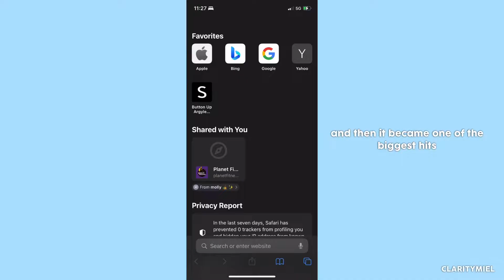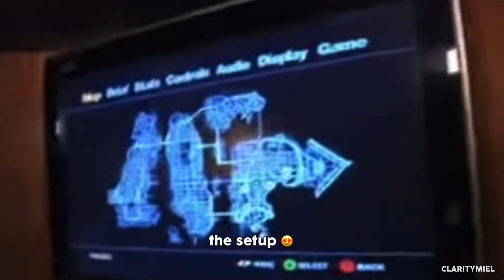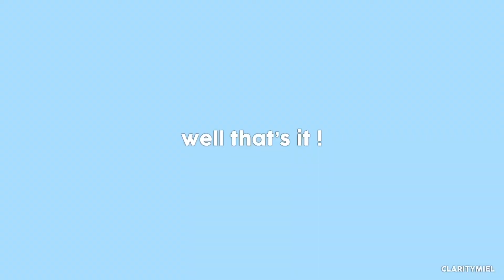Matt Being The Funniest Maroon 5 Member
↳ this video was meant to show some appreciation for maroon 5’s drummer matt ! this was really fun to make, I hope you enjoyed the video ✧˚ · .

maroon 5’s socials —— .ੈ✩‧₊˚

claritymiel .ೃ࿐

—— kleh · ruh · tee · me · yell